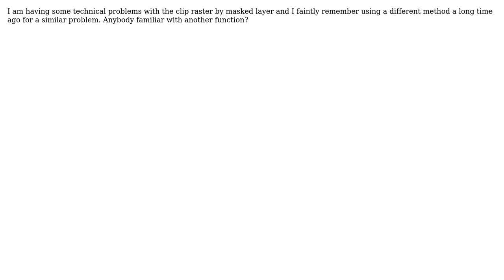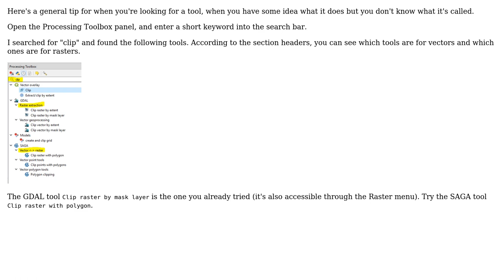Is there an alternative function which does the same thing as clip raster by masked layer on QGIS?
GIS: Is there an alternative function which does the same thing as clip raster by masked layer on QGIS?

With thanks & praise to God, and with thanks to the many people who have made this project possible! You are responsible for your own actions.